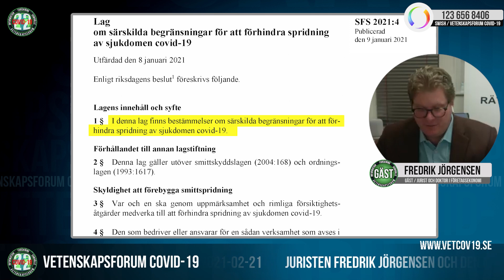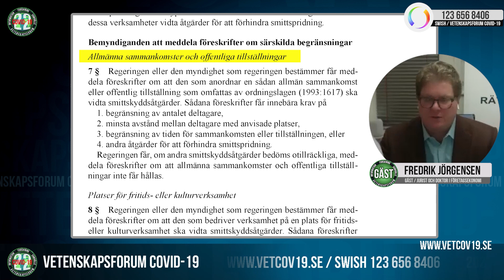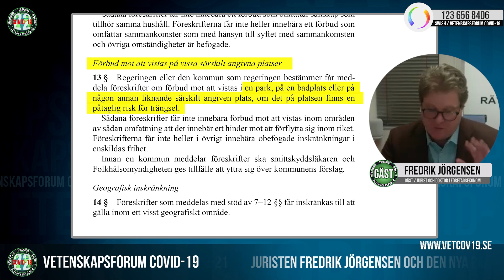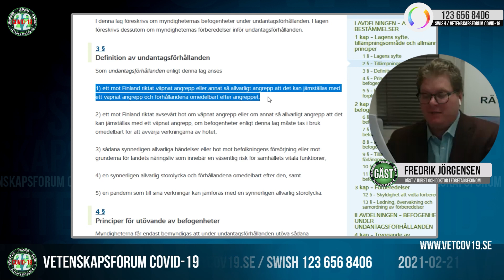Fredrik Jörgensen | Nya pandemilagen - vi tar en titt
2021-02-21 / Juristen Fredrik Jörgensen har läst Sveriges nya pandemilag: "Lag om särskilda begränsningar för att förhindra spridning av sjukdomen covid-19" ( SFS-nummer 2021:4 ) och jämför den med Finlands "Beredskapslag".
Här kan du själv ladda ner "Lag om särskilda begränsningar för att förhindra spridning av sjukdomen covid-19" ( SFS-nummer 2021:4 )